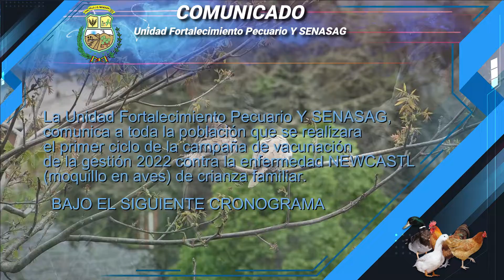CAMPAÑA DE VACUNACIÓN CONTRA LA ENFERMEDAD NEWCASTLE GESTIÓN 2022